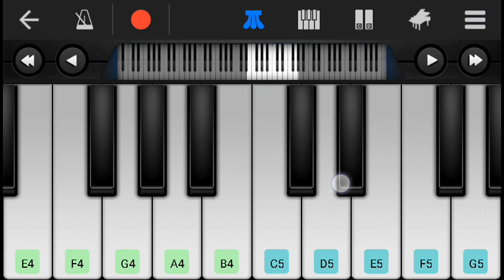Ami Tomar Moner Vitor Piano | Habib Wahid | Perfect Piano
Ami tomar moner vitor ekbar ghure aste chai piano version
Arif Music Label